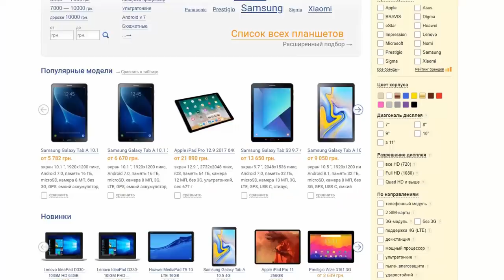ЧЁ?!!!14 ЛВЛ ВСАДНИЦА НА БАРАНЕ - ВОТ ЭТО ПОВОРОТ | Clash Royale